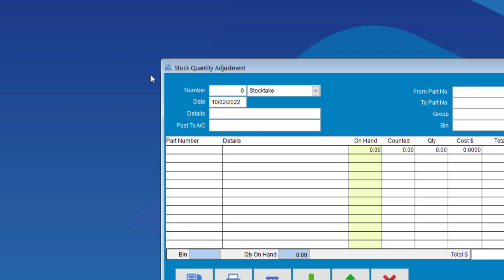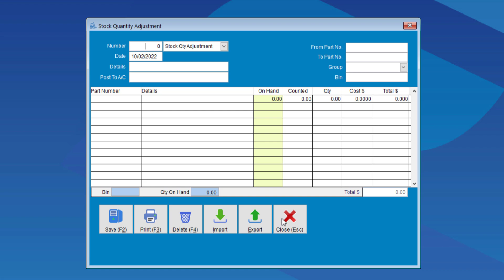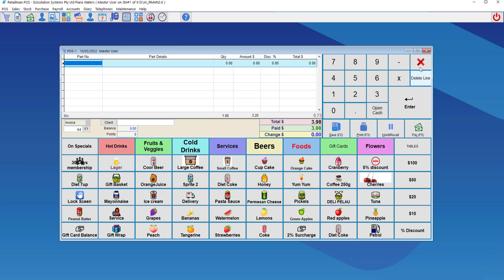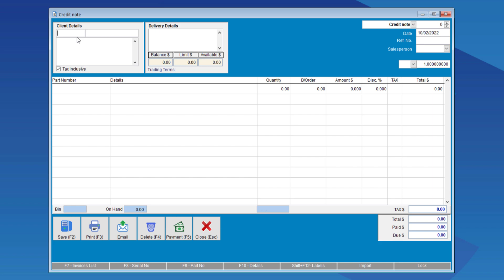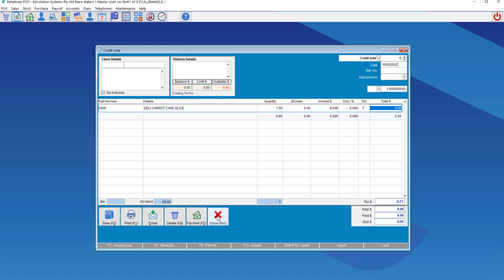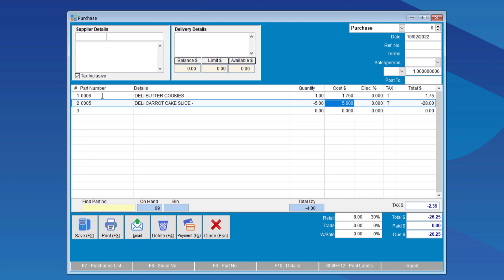Stock Adjustment in Retailman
This video discusses the ways the stock levels can be adjusted to cater for damaged or lost stock, customer's returns and stock returns to suppliers.

To download or buy the latest version of Retailman POS or Ezi Accounting, you can visit our websites: